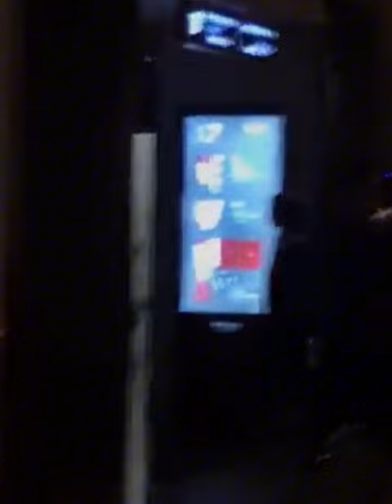Freenbecky is always friendly with Fans